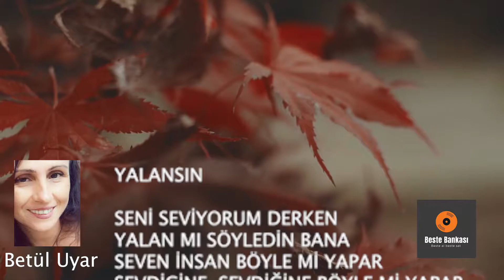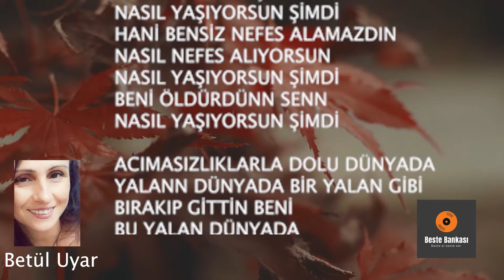Betül Uyar "Yalansın"